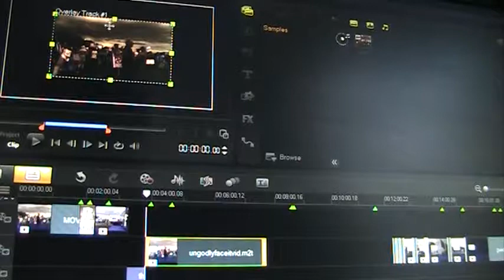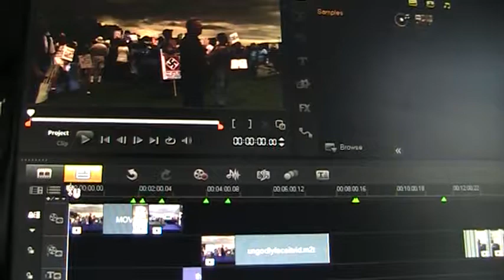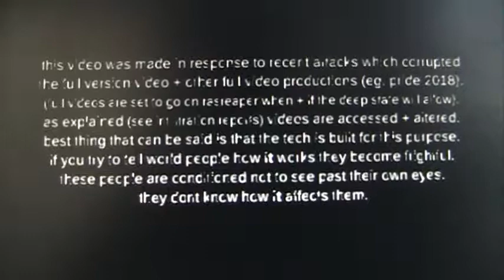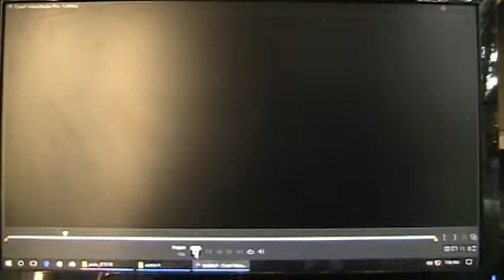ungodly face it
1st vid is unsaved
2nd vid is saved (corrupted eg. counter intel/cyber war)
this is how the videos have been coming out since the last 2 protests (although computer has been monitored for years)
think- fake news + artificial intel (a.eye)
even the police got no clue!
rasreaperrasrebirthiwitness